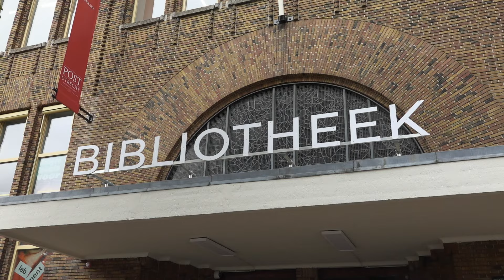Experiment: LIEFDE OP HET EERSTE GEZICHT | Streetlab: De Liefde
Experiment 177: Kun je liefde op het eerste gezicht afdwingen?

Streetlab: De Liefde, elke zaterdag om 22.05 uur op NPO 3.

We zijn weer terug! Wil je niks missen? Volg Streetlab